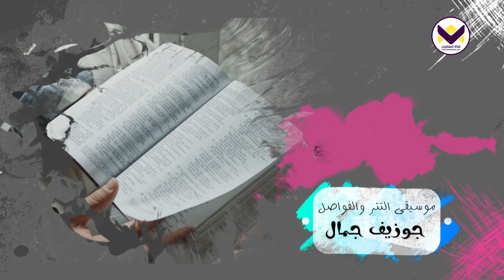لو المتاعب - الحلقة 39 - برنامج عيشها صح